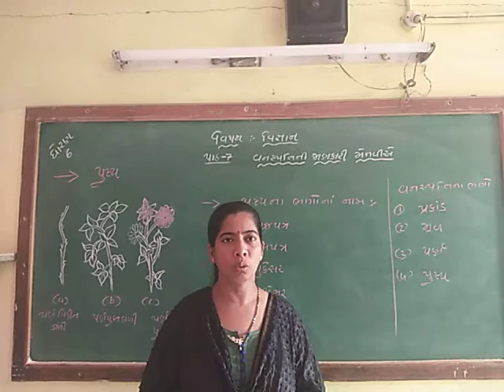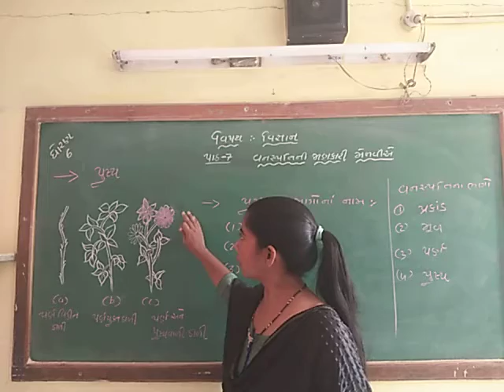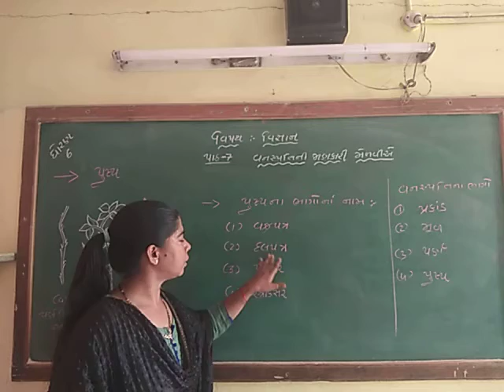Std-6 science Lesson -7 part-8